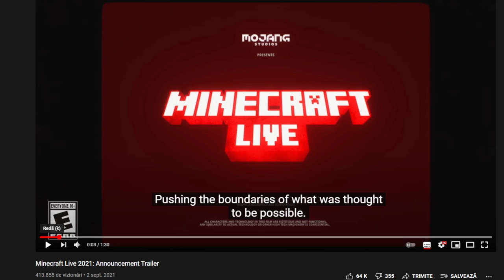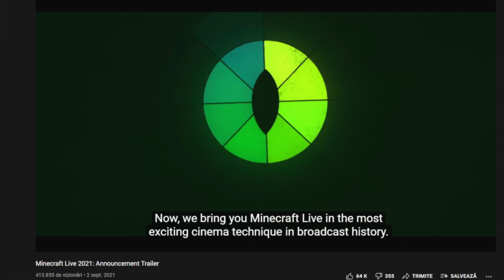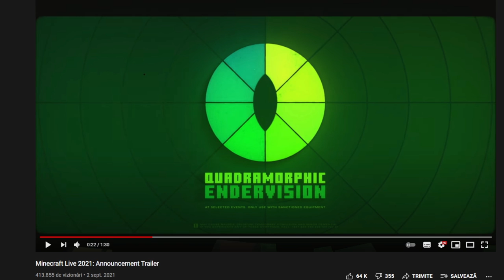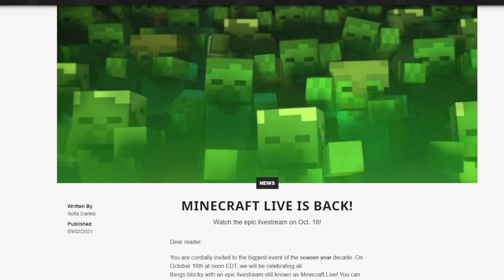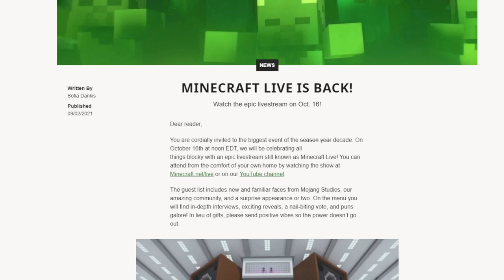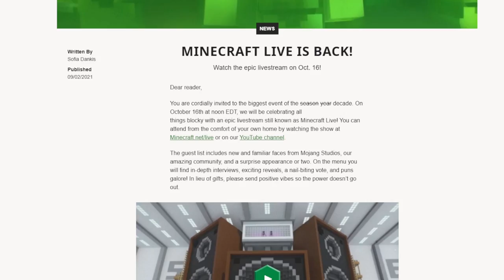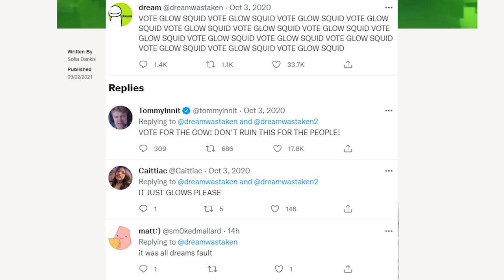Va fi Minecraft 1.19 END UPDATE?!